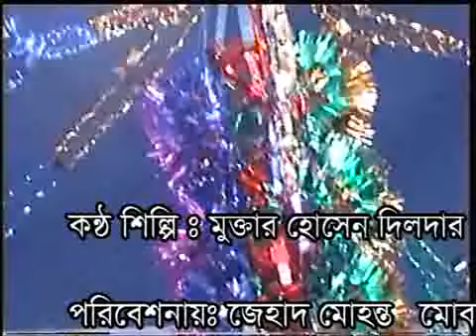মুক্তার হোসেন দিলদার,বাউল গান,কুড়িগাও, লৌহজং,মুন্সী গন্জ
বাউল গান,